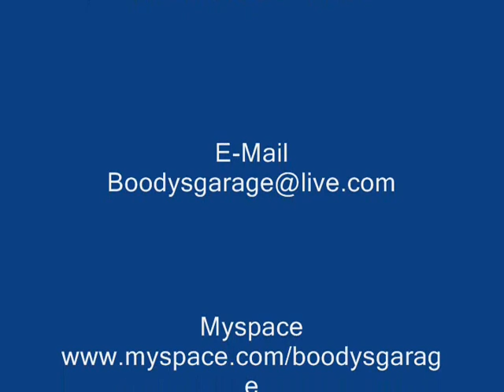(Trailer)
For four long seasons Boodys Garage has graced The 12 Volt News Magazines with some of the most comical and sometimes controversial views of the car audio industry.

NOW, through the magic of You Tube and Myspace video SMS rep Jeff Budin (in conjunction with The 12 Volt News) bring Boody Garage to life.

Tired of the so called reality custom car shows?
Tune in as Jeff (armed with only a single handycam) bring you (the car audio enthusiast) to its first REAL, behind the scenes look at the industryuncut and uncensored.

Join Boody as he tours the Midwest sharing your same hysterical stories from the install bay all the way to the sales floor, except now caught all on raw video. Who knows who the Boody-man might run into during his travels.

Want your shop viewed on Boodys Garage?  The all night installs gone bad, shop pranks and blunders, and oh yes.The problematic customer with their trashed out bucket?
If Boody likes your video or story, you will be sent a free Boodys Garage t-shirt & embroidered hat. You will also be entered into a grand prize drawing to take place at the end of the year.

WELL SEE YOU OUT HERE!!!

Peace

Boodys Garage is a product of Jeff Budin Inc. any re-broadcast of Boodys Garage is prohibited.